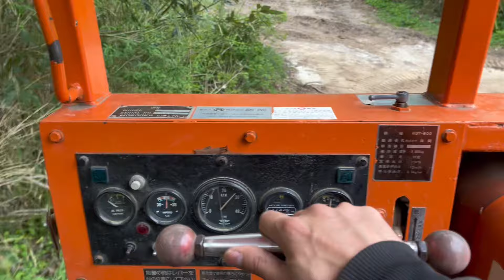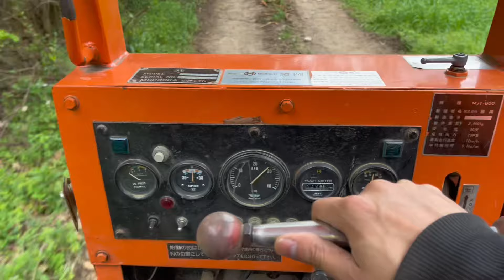【山師の日常】#2 材の搬出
【山師の日常】#2
本日の作業は材の搬出です❗️
雨が降る為出しを優先しました☔️

japanese woodworking tools
komatsu excavator